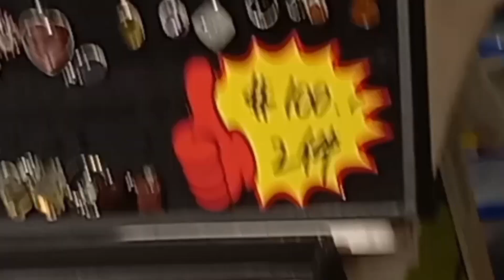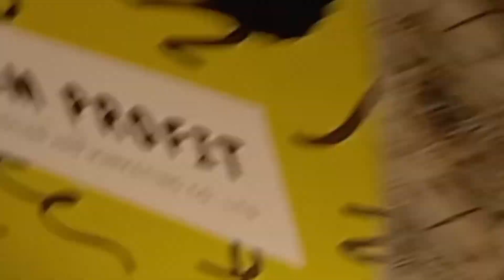Beautiful jewellery Eid collection || beautifu||fashion jewellery|| Eid shopping Hk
Beautiful jewellery Eid collection || beautiful day nice jewellery | Eid shopping ‎@ryousafmom1165

Youre serch

Beautifull jewellery Eid collection |
Nice beautiful day |
Nice jewellery |
Eid shopping  |
Hongkong jewellery |
Ring collection hongkong |
Eid shopping vlog
Hongkong jewellery |